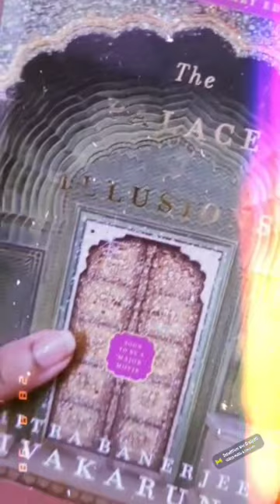The Palace of Illusions